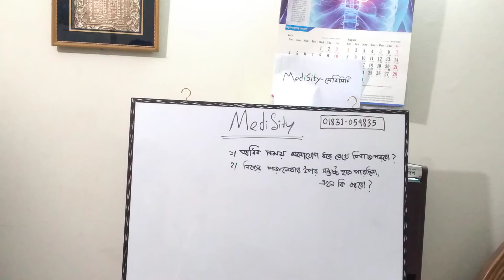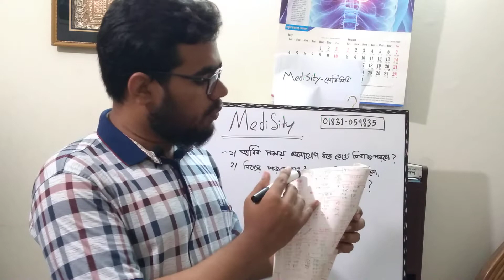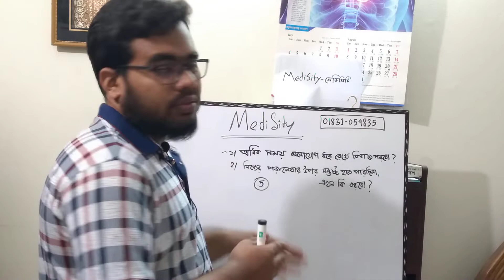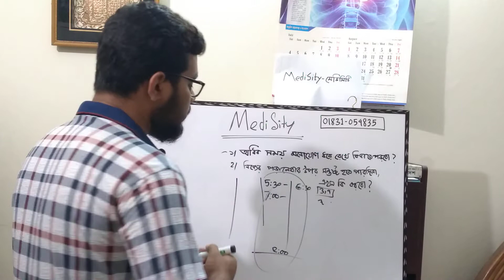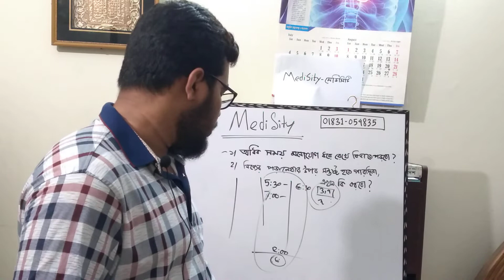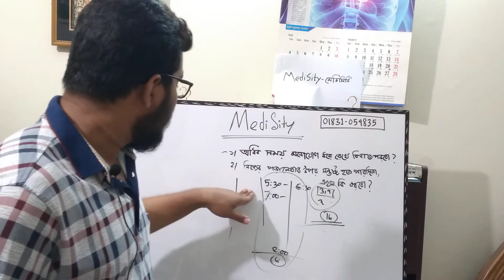পড়াশোনায় Self Satisfaction এর জন্য ১০০% কার্যকর টেকনিক |MediSity |Study Tips| Motiur Rahman Khubaib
পড়াশোনায় Self Satisfaction এর জন্য ১০০% কার্যকর টেকনিক | MediSity | Motiur Rahman Khubaib
Smart Study Tecnique

Speaker :
Motiur Rahman Khubaib
Khulna University
Co-Founder of  MediSity
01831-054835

মেডিকেল ও বিশ্ববিদ্যালয় ভর্তির তথ্য,প্রস্তুতি ও সহায়তায় তোমাদের পাশে আছে MediSity-মেডিসিটি পরিবার। 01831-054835